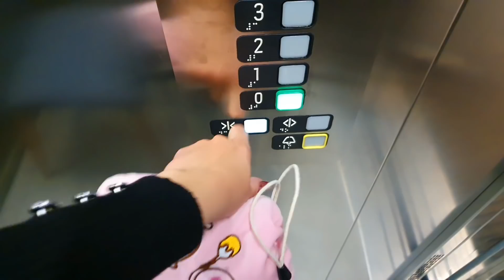SELIM SE U SARAJEVO!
ABOUT ME:

20 years old

Camera I use - Samsung Galaxy S10+

Editor I use - Power Director